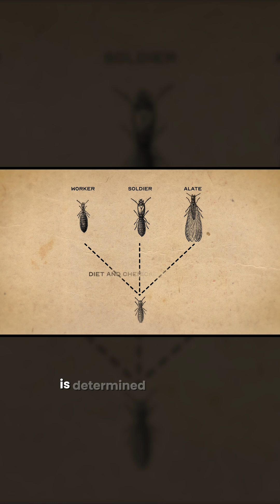How Termites Decide Who You’ll Become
"The Civilization That Survived the Dinosaurs"
In a termite colony, fate is decided by food.Same larvae — different diets — workers, soldiers, or future kings and queens.